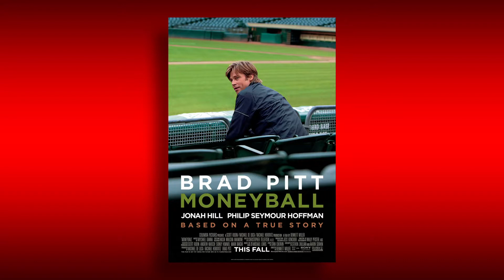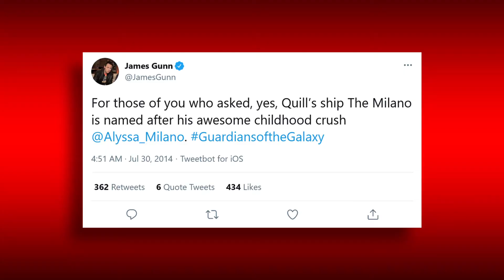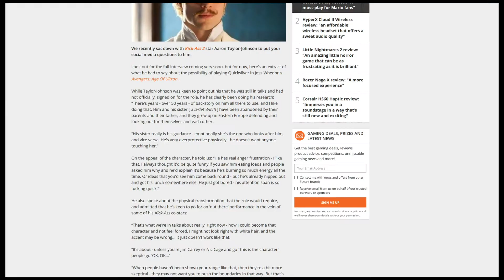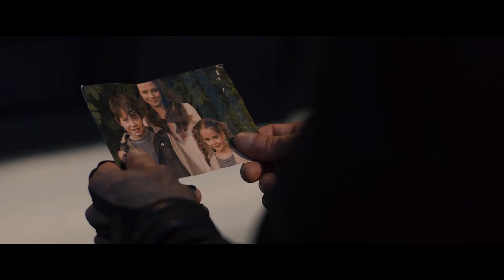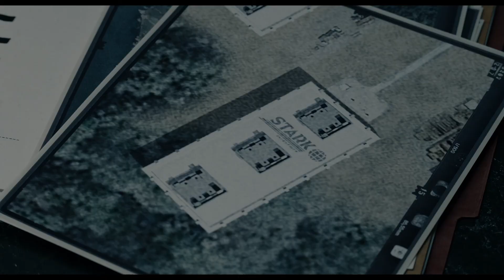Marvel Cinematic Universe: Phase Two (Part 2) | Franchise Reviews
Eddie Lucas reviews Guardians of the Galaxy, Avengers: Age of Ultron & Ant-Man.

01:25 Guardians of the Galaxy
11:41 Avengers: Age of Ultron
23:52 Ant-Man